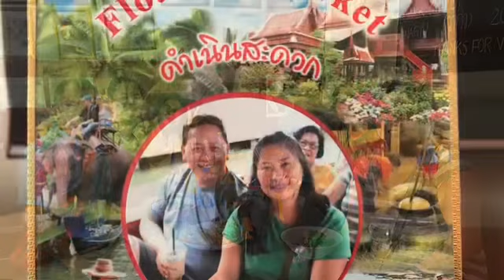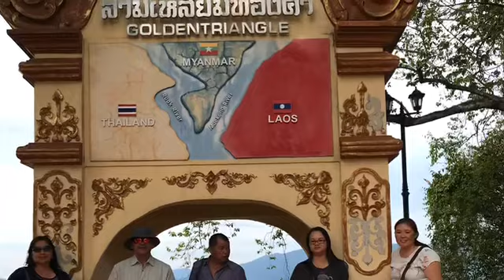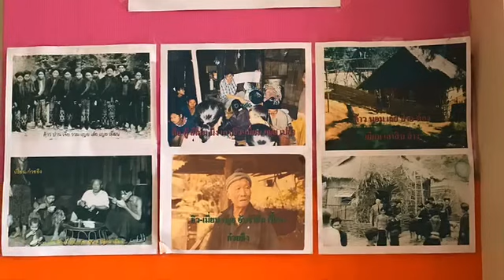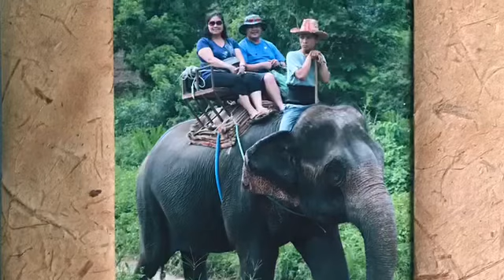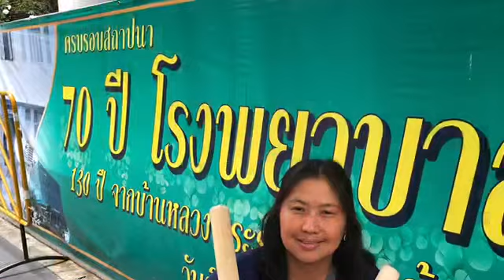Thailand Trip 2019